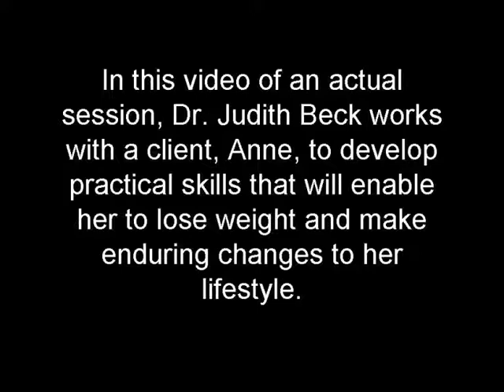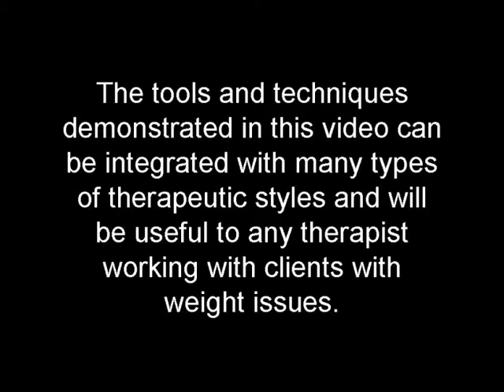Judith S. Beck: Cognitive Therapy for Weight Loss, Trailer. Psychotherapy Video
Clients with weight issues frequently become caught in a vicious cycle of losing weight and gaining it back, impairing their ability to enjoy their lives fully. At the same time, many therapists struggle with how to be helpful to these clients. In this video of an actual session, Dr. Judith Beck works with Anne to develop practical skills that will enable her to lose weight and make enduring changes to her lifestyle.